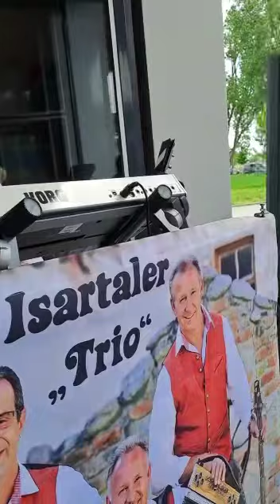5. Juni 2023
„Isartaler Trio“